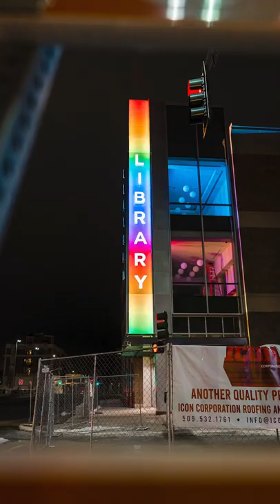24mm Lens and 1-Hour to Kill. What did I get? Street Photography